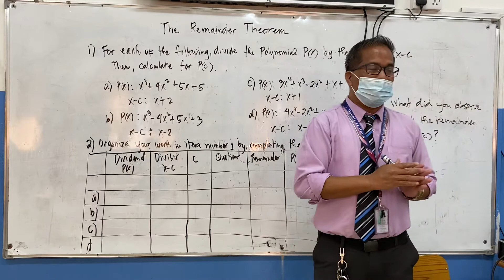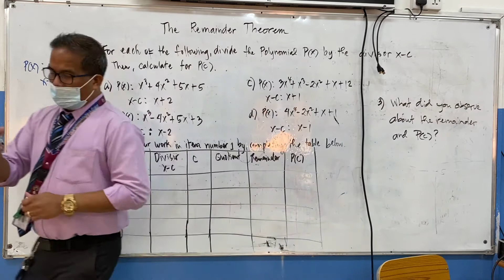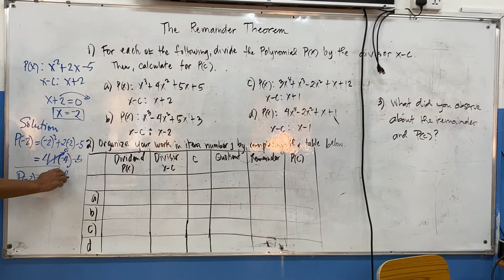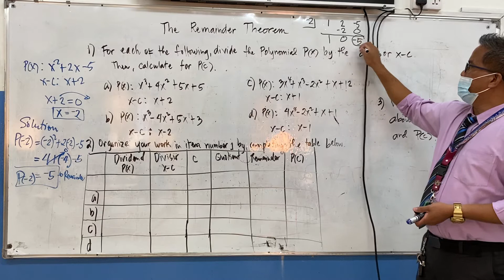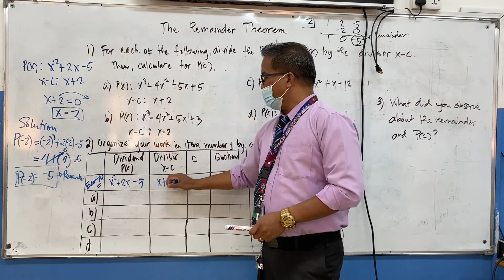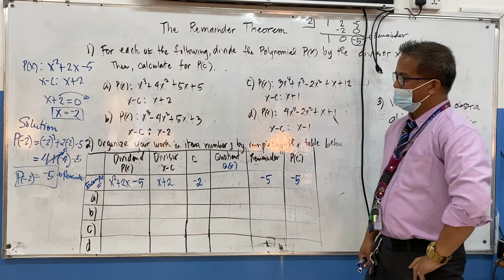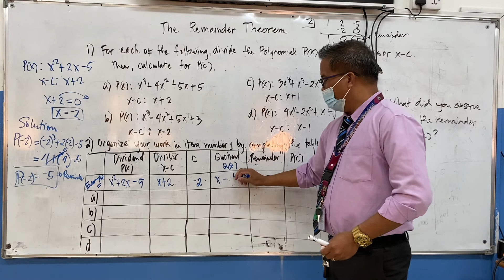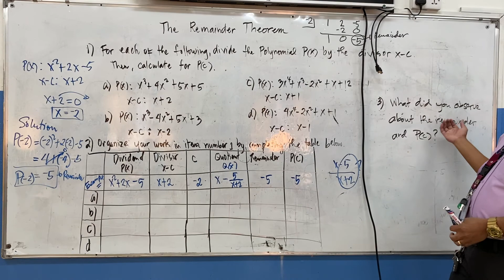The Remainder Theorem (part 2)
#10-Grace